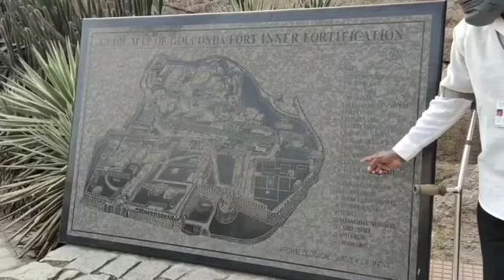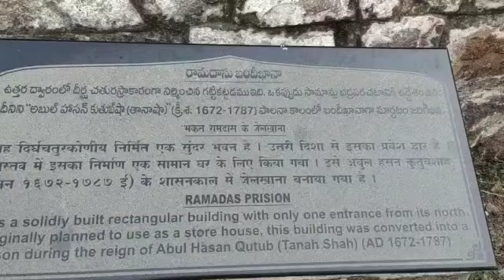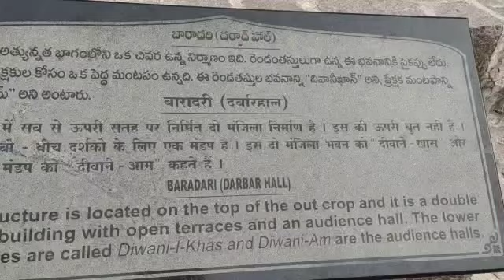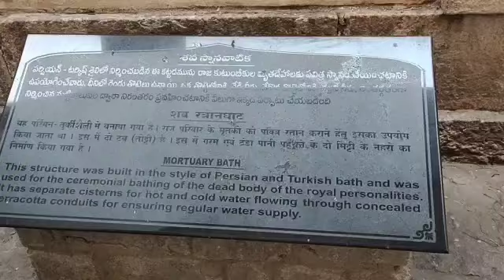గోల్కొండ కోట పార్ట్ 1,2//Golkonda fort